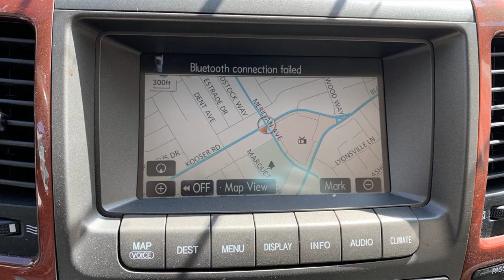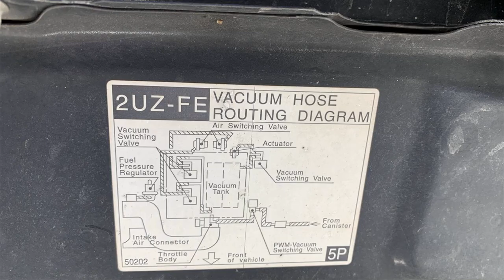2008 Lexus Gx470 4 Door Wagon Replacement Parts Car Parting Out #21-058-3 Fix your car OEM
Buy parts for 2008 Lexus Gx470 4 Door Wagon!

2008 Lexus Gx470 4 Door Wagon Replacement Parts Car Parting Out #21-058-3 OEM